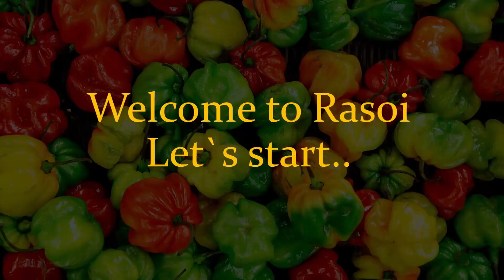Bread Pasta ll Baked Dish with Leftover Bread Cuttings ll बची हुई ब्रेड की कटिंग से पास्ता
Hello friends! Today`s recipe is just a new way of how to use our resources in the best possible way. I tried making a bake dish with the leftover bread cuttings and really it did turn out to be good. Do try and share your views.